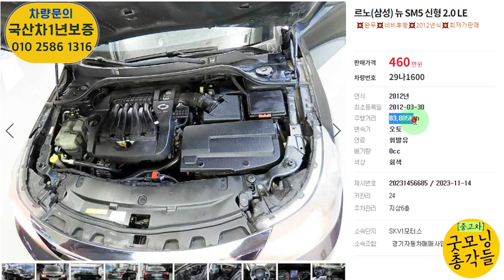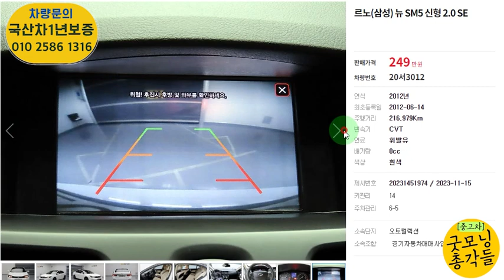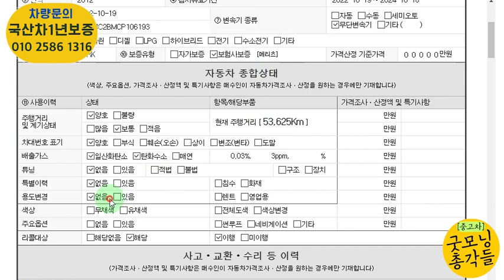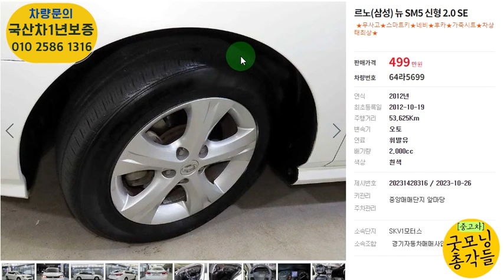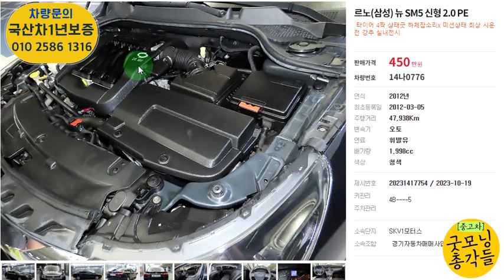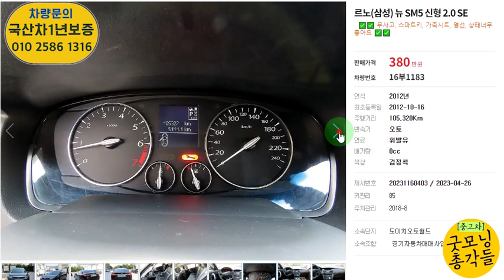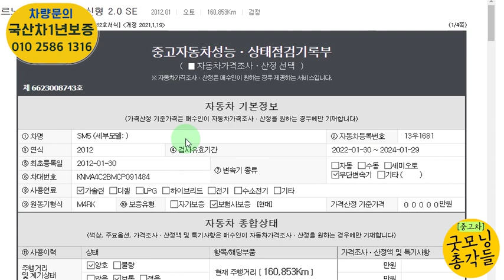뉴 SM5신형 중고 200만원대 가성비 좋은차 얼마정도면 살수 있을까?